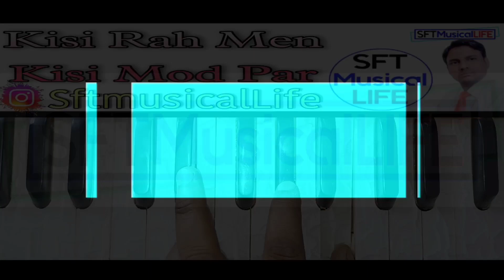kisi raah mein kisi mod par on harmonium-किसी राह में किसी मोड़ पर-shafaat ali khan-sft musical life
mohammad shafaat ali khan
shafat ali khan
शफ़ाअत अली खान
sayyad shafaat ali
shafaat jamal
khargone
شفاعت علی خان
introduction of raag
sft musical life
एस एफ टी म्यूज़िकल लाइफ

किसी राह में किसी मोड़ पर
किसी राह में किसी मोड़ पर मेरे हमसफर
किसी राह में किसी मोड़ पर मुझे छोड़ ना देना मेरे हमसफर
kisi rah me kisi mod par
kisi rah me kisi mod par new version
kisi raah mein kisi mod par male version
kisi raah mein kisi mod par female version
kisi raah mein kisi mod par on harmonium